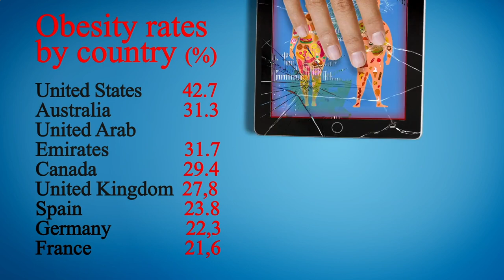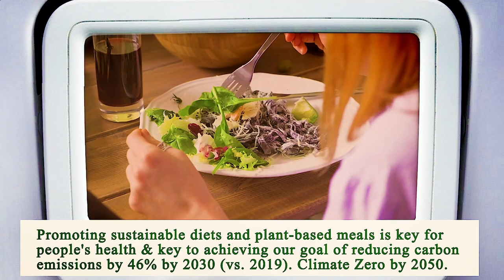Nearest Restaurant From Me San Diego 92102 CA, San Diego County, California